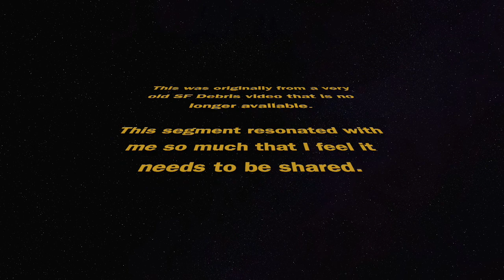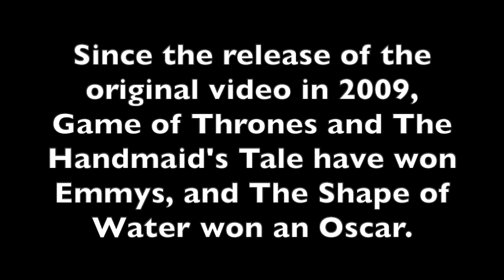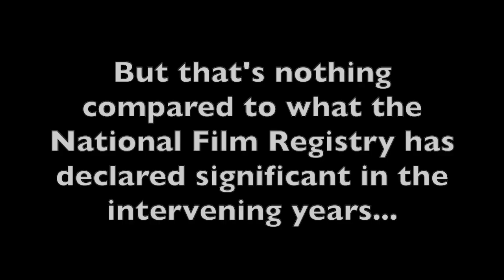SF Debris - Suck It, Academy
Chuck from SFdebris.com gives his thoughts on the Academy's notorious snubbing of sci-fi and fantasy films for the major awards.

He also indicates that the National Film Registry is a better barometer of quality.